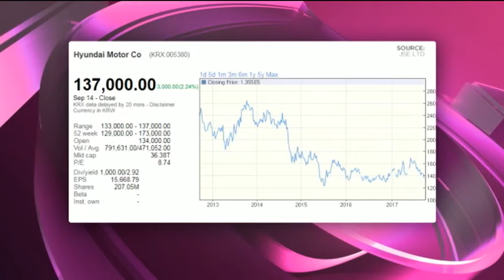Hyundai Motor Company - Hot or Not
Hyundai Motor Company (KRX:005380 and ) is a Korean automobile company which also owns 32.8 per cent of Kia Motors.  It has a market cap of 36.4 trillion Won ($31.2 billion), and trades on a PE of 8.7 and a dividend yield of 2.92 per cent. Guest Nicholas Sorour, Sasfin Wealth and resident expert Paul Theron from Vestact decide whether Hyundai Motor Company is hot or not.